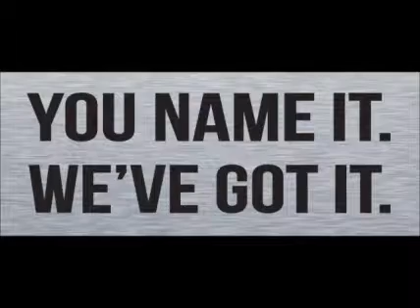2006 FORD F450 For Sale